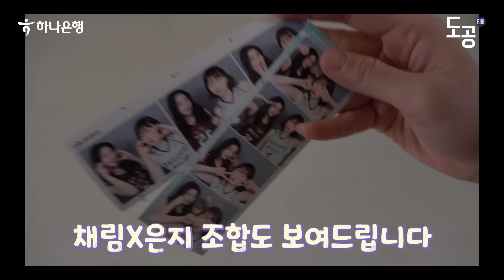소식좌들의 털고 털리는 현장 | GS칼텍스전 승리 비하인드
이것저것 털리는 현장!

시비도 털리고
사진도 털리고
도공티비도 털렸습니다

마지막 원정 경기까지 많은 응원 부탁드립니다!